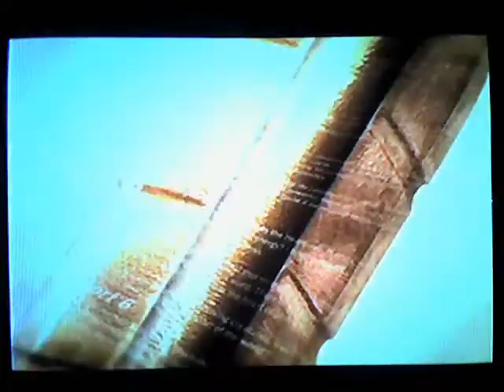Let's Watch Kingdom Hearts 2 Final Mix - A Letter From The King | The Gathering | Birth By Sleep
I decided to re-record the credits because I feel the viewers deserve to watch the credits in higher quality (slightly better video but much better audio)

(Apparently you can't put commas in the video name...)

This contains the letter from the king sequence, the movie "The Gathering", and the new secret "Birth By Sleep" movie.
Next video will be the last KH2FM video, containing my closing statements on the project and also what will be happening w/ my future LP's